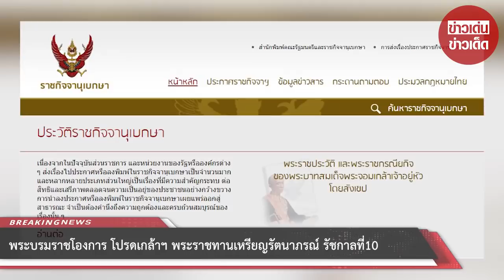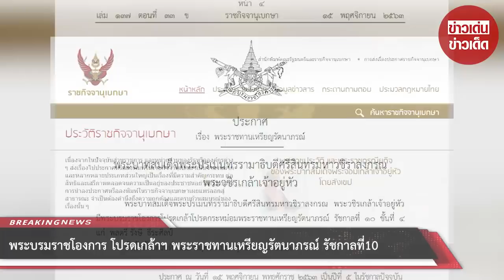พระบรมราชโองการ โปรดเกล้าฯ พระราชทานเหรียญรัตนาภรณ์ รัชกาลที่10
ในหลวง มีพระบรมราชโองการ โปรดเกล้าฯ พระราชทานหรียญรัตนาภรณ์ รัชกาลที่ 10 แก่ พลตรี รังษี ธีระศิลป์ และ พลเอก อภิรัชต์ คงสมพงษ์

วันที่ 15 พ.ย.2563 ผู้สื่อข่าวรายงานว่า เว็บไซต์ราชกิจจานุเบกษา เผยแพร่ พระบรมราชโองการ ประกาศ เรื่อง พระราชทานเหรียญรัตนาภรณ์ ความว่า พระบาทสมเด็จพระปรเมนทรรามาธิบดีศรีสินทรมหาวชิราลงกรณ พระวชิรเกล้าเจ้าอยู่หัว มีพระบรมราชโองการโปรดเกล้าโปรดกระหม่อมพระราชทานเหรียญรัตนาภรณ์ รัชการที่ 10 ชั้นที่ 4 แก่ พลตรี รังษี ธีระศิลป์ ทั้งนี้ ตั้งแต่วันที่ 11 พฤศจิกายน พ.ศ. 2563

นอกจากนี้ เว็บไซต์ราชกิจจานุเบกษา ยังเผยแพร่ พระบรมราชโองการ ประกาศ เรื่อง พระราชทานเหรียญรัตนาภรณ์ ความว่า พระบาทสมเด็จพระปรเมนทรรามาธิบดีศรีสินทรมหาวชิราลงกรณ พระวชิรเกล้าเจ้าอยู่หัว มีพระบรมราชโองการโปรดเกล้าโปรดกระหม่อมพระราชทานเหรียญรัตนาภรณ์ รัชการที่ 10 ชั้นที่ 3 แก่ พลเอก อภิรัชต์ คงสมพงษ์ ทั้งนี้ ตั้งแต่วันที่ 12 พฤศจิกายน พ.ศ. 2563